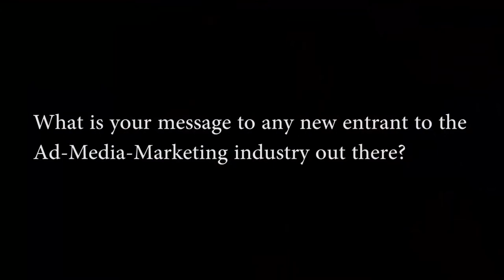Aishwarya Khanvilkar of Leo Burnett - Winner of IMPACT's Top 30 Under 30 2017